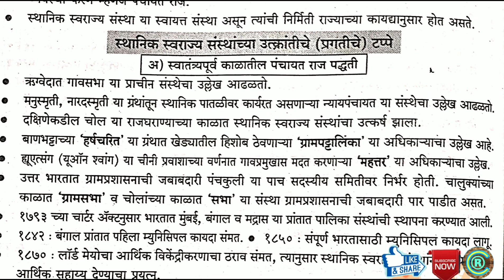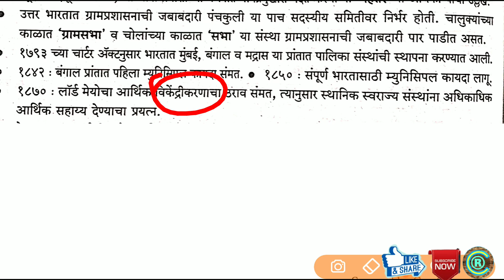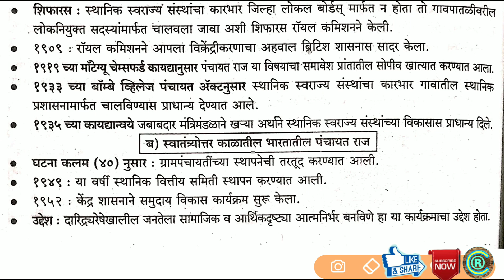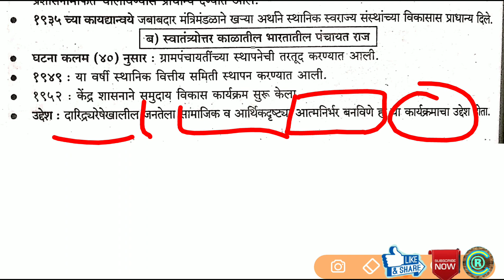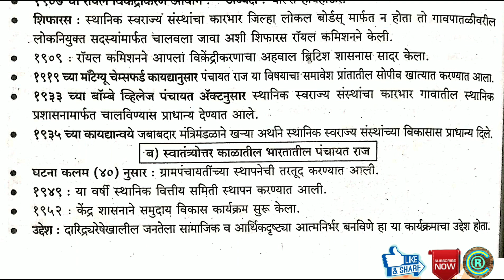पंचायत राज - प्रगतीचे टप्पे | भारतीय राज्यघटना | Panchayat Raj | Indian Polity | MPSC PSI STI ASO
मी रोहिदास चोंधे-पाटील(राज्यकर निरीक्षक) होतकरू मित्रांसाठी ROHIDASCHONDHEPATIL, GST Inspector या Youtube channel च्या माध्यमातून सतत नवीन अभ्यासविषय लेक्चर्स आपल्यासाठी घेतो आहे. मुख्यतः राज्यसेवा, MPSC2020, PSIpreperation2020, STIpreperation2020,ASOpreperation2020, stircp TaxAssistance,CLERK,EXCISE,तलाठी-MIDC- ग्रामसेवक,महापोर्टल, Motivationalvideo इ. Topics वर मी काम करत आहे.